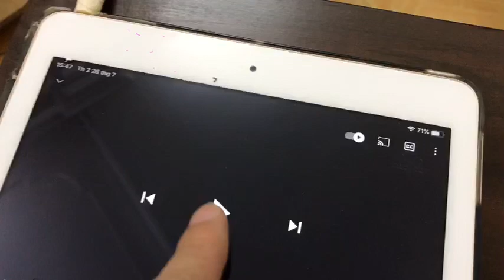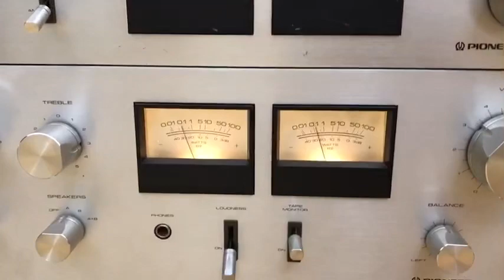Nhìn như tập đoàn loa và amly Pioneer ý các cụ nhỉ???